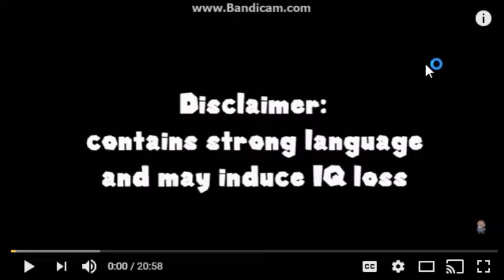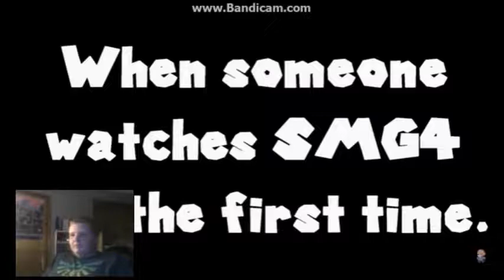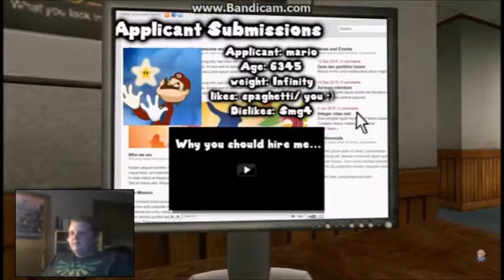Logan's Reactions - SSENMODNAR DELUXE - 1 MILLION SUB SPECIAL